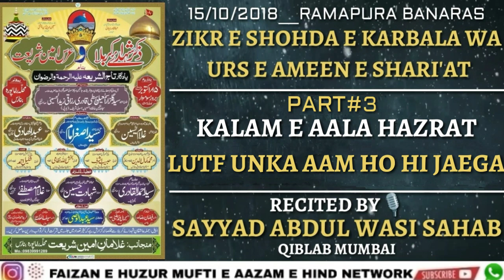SAYYAD ABDUL WASI SAHAB__PART#3__ZIKR-E-SHOHDA E KARBALA__RAMAPURA BANARAS